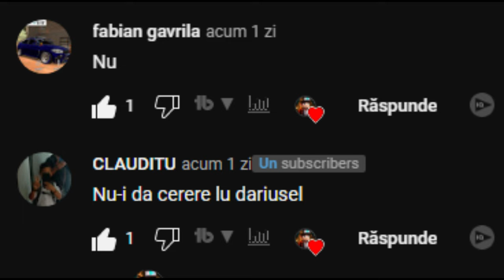UN COPIL TOXIC MA TROLLEAZA LA TURNEUL LUI MADALIN PE STUMBLE GUYS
Joc: Stumble Guys - UN COPIL TOXIC MA TROLLEAZA LA TURNEUL LUI MADALIN 😱 🎮

*TAG-URI, IGNORA-LE*

STUMBLE GUYS
MADALIN TURNEU
MADALIN
ISILENT
ISILENT STUMBLE GUYS
ISILENT MINECRAFT
SILENTIOSU
ISILENT ANDREI2010
ISILENT NEWCRAFT
ANDREI2010
ANDREI 2010
ANDREI2010 SONG
NOCIV
NOCIVANU
NOCIV MINECRAFT
NOCIVANU MINECRAFT
NOCIV SKINCRAFT
NOCIVANU SKINCRAFT
INSANITY
INSANITY 2.0
INSANITY STUMBLE GUYS
INSANITY MINECRAFT
INSANITY SKINCRAFT
INSANITY SKIN CRAFT
MINECRAFT DAR
CHESTOS MINECRAFT
CHESTOS
CHESTOS MINECRAFT SHORTS
CHESTOS SHORTS
MINECRAFT ROMANIA SHORTS
MINECRAFT SHORTS
MINECRAFT
JOCURI HORROR
MAXINFINITE
MAXINFINTE STUMBLE GUYS
MAXINFINITE MINECRAFT
MAXINFINITE BANBAN
MAXINFINITE PISICAMIAUMIAU
MAXINFINITE PISICA
MAXINFINITE SI PISICA
MAX PISICA
MAX PISICAMIAUMIAU
PISICAMIAUMIAU ROBLOX
PISICAMIAUMIAU
MAXINFINITE ROBLOX
MAXINFINITE HORROR
HIGHMAN HORROR
HIGHMAN PARANORMAL
IMOGEN HORROR
IMOGEN PARANORMAL
OVIDIU700
OVIDIU700 NOCIV
OVIDIU700 NOCIVANU
HUDINASUL
HUDINASUL ROBLOX
HUDINASUL NOCIVANUL
HUDINASUL NOCIV
KOLPIR
KOLPIR MINECRAFT
LUCALUK
LUCALUK ANABANANA
ANABANANA
LUCALUK ANA BANANA
ANA BANANA
LUCALUK IHATEPINK
IHATEPINK LUCALUK
GOLF IT
GOLF IT CU CARLOS
IHATEPINK GOLF IT
BERCEA GOLF IT
BOGDAN IBMFAMILY
BOGDAN IBM FAMILY
BOGDAN IBM
IBMFAMILY
IBM FAMILY
IBM
DANU VLOGS
IBM DANU
DANU IBM
BOGDAN DANU
DANU BOGDAN
ROBLOX
ROBLOX DOORS
ROBLOX DOORS 2
ROBLOX ROMANIA
ROBLOX DOORS ROMANIA
MRGINX
MR GINX
CRAZYDENIS
CRAZY DENIS
CRAZYDENIS STUMBLE GUYS
CRAZY DENIS STUMBLE GUYS
CRAZYDENIS MINECRAFT
CRAZY DENIS MINECRAFT
CRAZYDENIS SHORTS
BOGDI
NIN STUMBLE GUYS
NIN YT STUMBLE GUYS
THEMARIUS
THEMARIUS STUMBLE GUYS
THE MARIUS
THE MARIUS STUMBLE GUYS
UN COPIL TOXIC
COPIL TOXIC
IRAPHAHELL
IRAFAEL
RAFAEL
RAFAELG
IRAPHAHELL STUMBLE GUYS
IRAPHAHELL MINECRAFT
IRAPHAHELL ROBLOX
IRAFAEL STUMBLE GUYS
RAFAEL STUMBLE GUYS
RAFAEL ROBLOX
RAFAEL DOORS
RAFAEL MINECRAFT
COCOLIX
MITZUU
MITZU
ARIANA MTZ
ARIANA MITZUU
ARIANA MITZU
MITSU
AI SILENT
AI SAILENT
MEITII REACTIONEAZA
MEITII
STUMBLE GUYS ROMANIA TURNEU
STUMBLE GUYS ROMANIA MADALIN